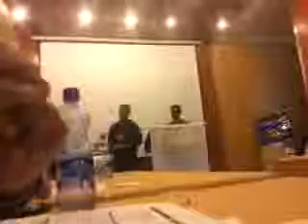Fight for presidency at Jupiter Toastmaster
Annual Election at Jupiter Toastmaster on June 18 2013. Uploaded by TM Yohannes Balcha